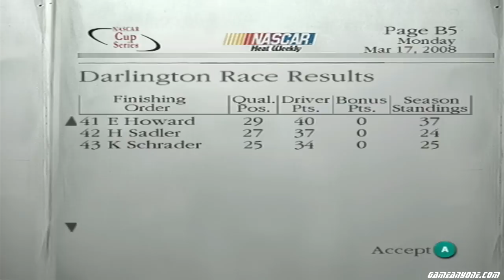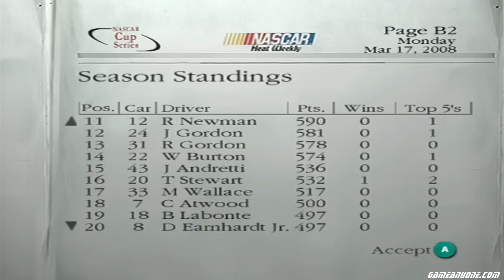Let's Play NASCAR Dirt to Daytona - Part 80 - Y7R5 - Darlington Raceway